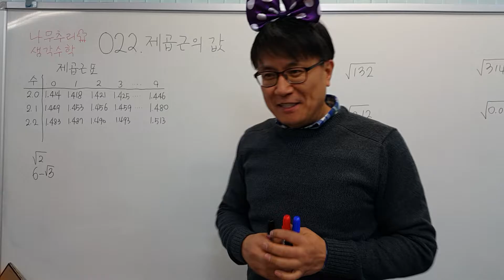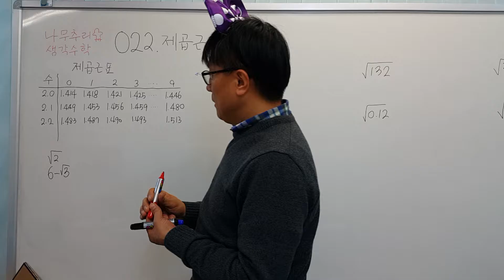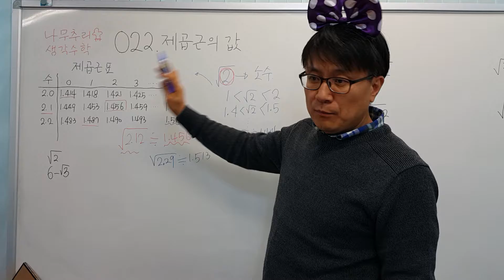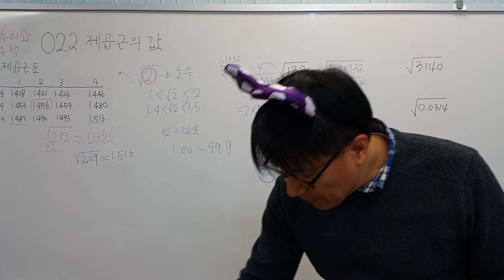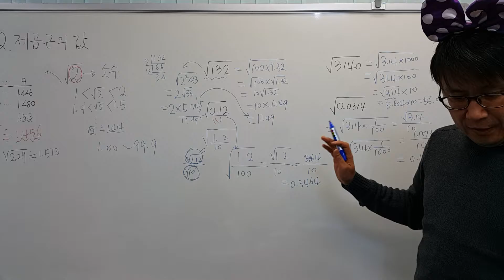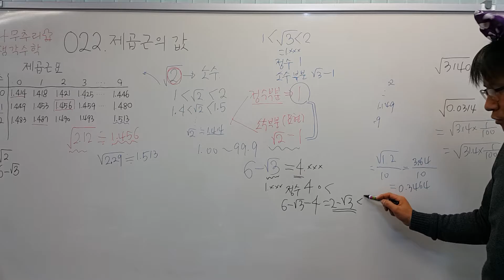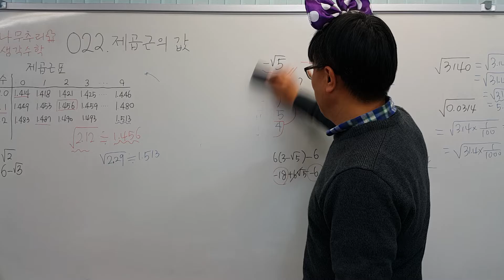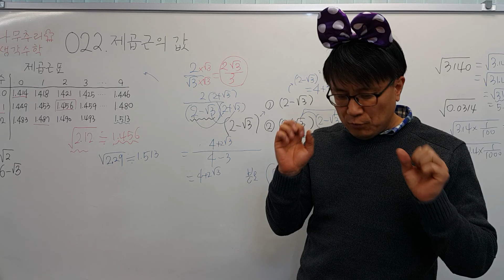91022_중3수학_1_A022_제곱근의 값_나무추리 생각수학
제곱근의 근삿값 구하기
무리수를 정수부분과 소수부분으로 나누어 표현하기
항이 두 개인 무리수로 된 분모의 유리화하기